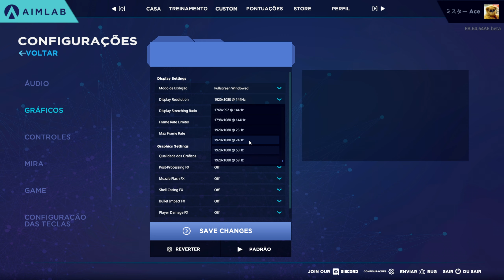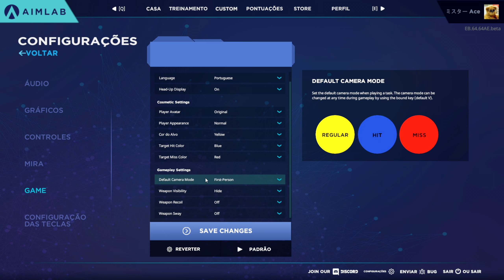COMO TREINAR A MIRA IGUAL OS PROPLAYERS DE FORTNITE! COMO CONFIGURAR O AIMLAB!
NESSE VÍDEO AQUI EU MOSTRO COMO TREINAR A MIRA NO AIMLAB E COMO CONFIGURAR ELE! TREINE COMO PROPLAYER!
❤️ Me APOIE no Fortnite! Use o CÓDIGO: LELEZOTE na loja de itens!🔥